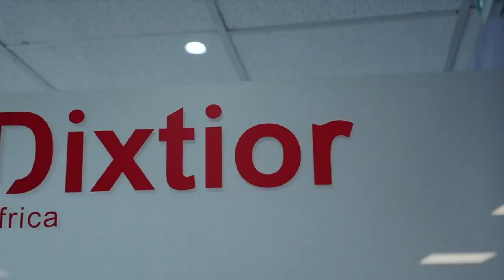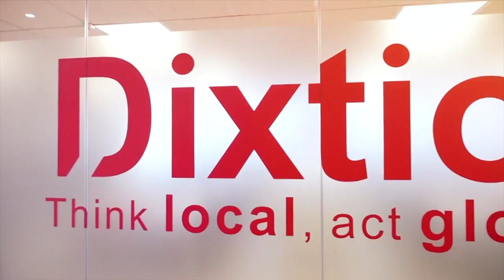Global Banking & Finance Awards - interview Dr. ​Rui Vicente, CEO, Dixtior Consulting, Lda.